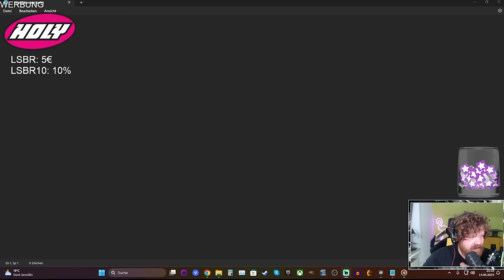From 10mm-Zero to Laser-Hero! - Fallout #03